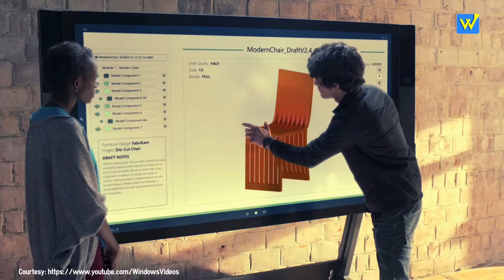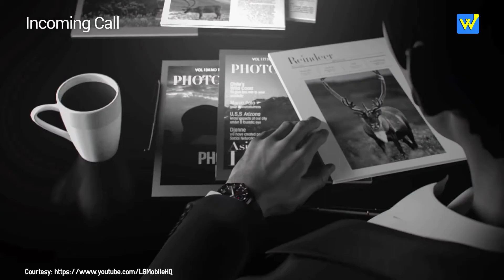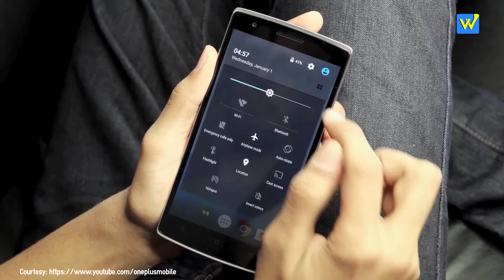Whododo May Weekly Update Kannada Edition 1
First Edition of Weekly round up of news and views from the gadget world.